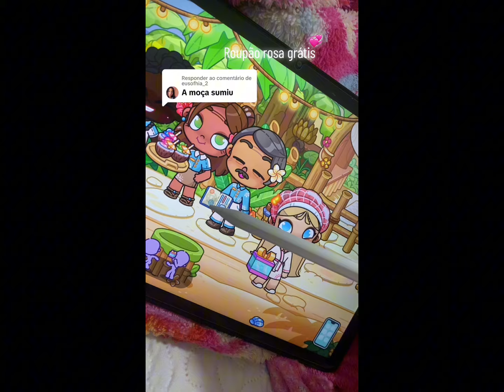ONDE ACHAR ROUPAO ROSA GRATIS +CALOPSITA AZUL🎀 NOVA ATUALIZAÇÃO .